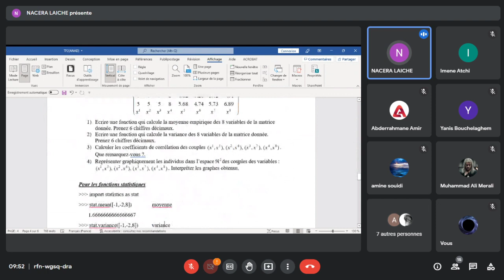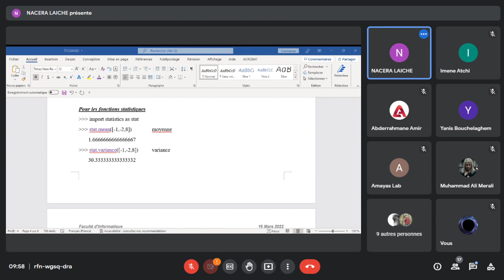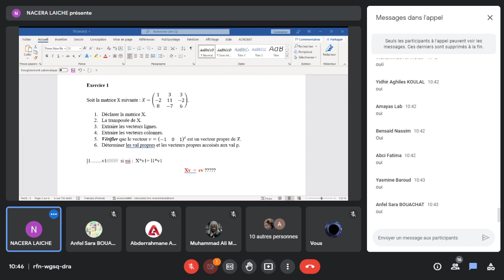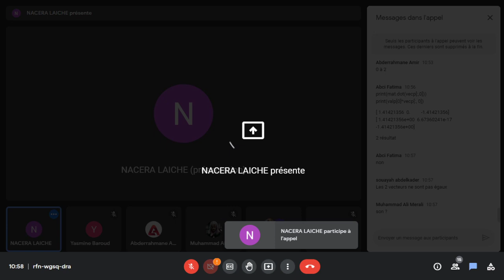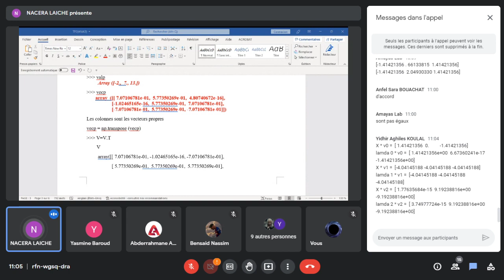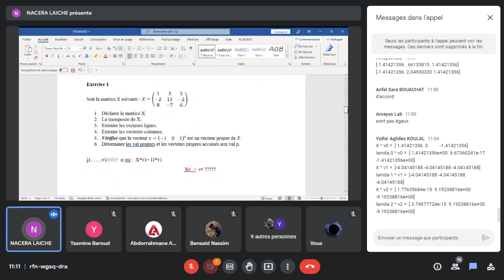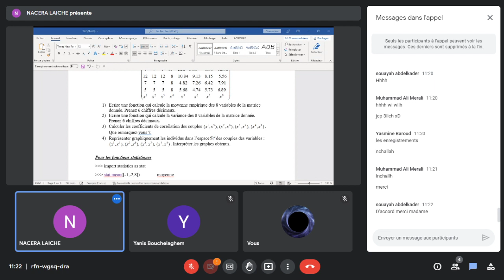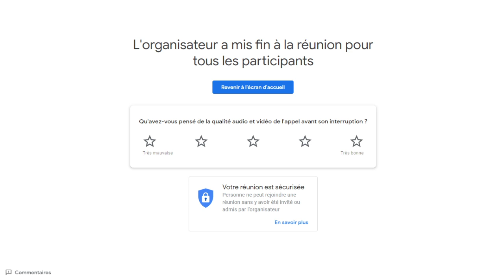Analyse de Donnée TP du 2022-03-16